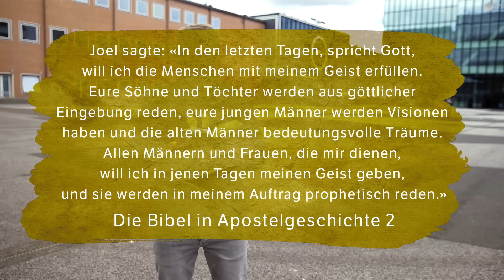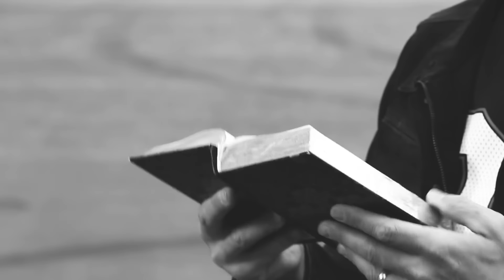Pfingsten - Einfach erklärt!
Dieses Video ist eine Kopie aus dem Kanal von @GabrielHaesler , den ich sehr empfehlen kann.

Warum genau wir Pfingsten feiern und was das mit deinem Leben zu tun hat, das erkläre ich dir in diesem Video.